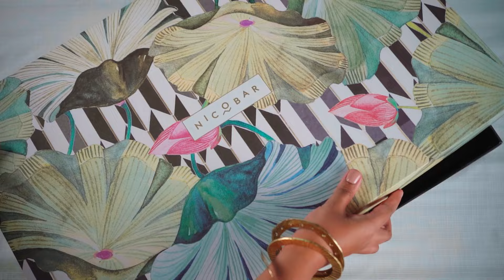The Fabulous Festive Edit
Curated and beautiful gift boxes that will make your Rakhi celebrations more memorable. We deliver worldwide.